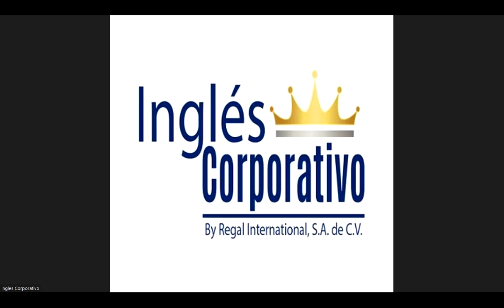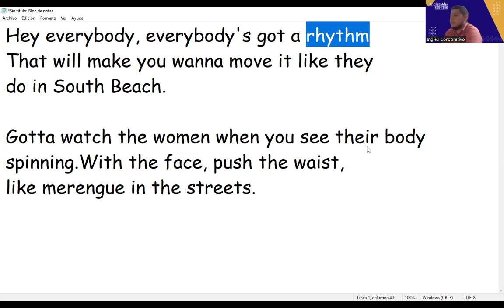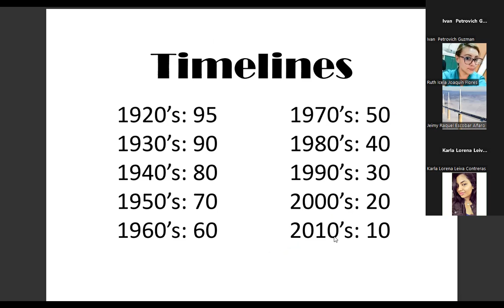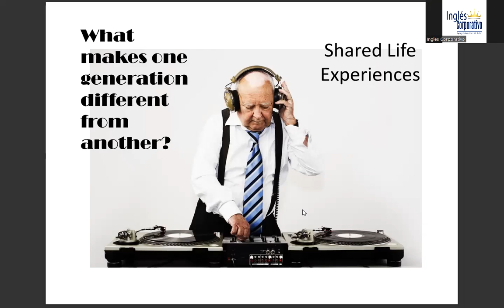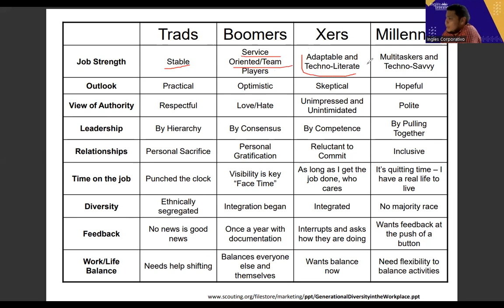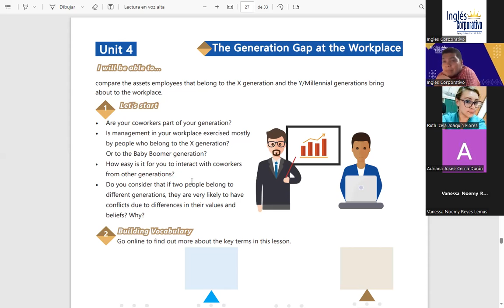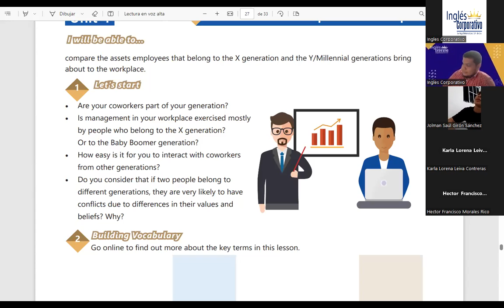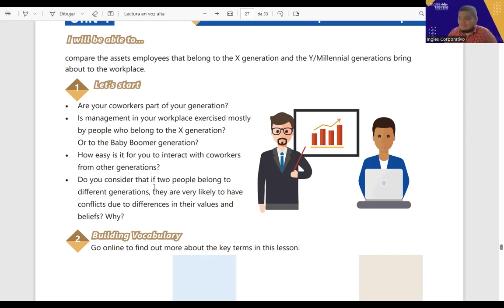SESION 23 -03-10-2023- AC29750-0021-2023-FLAMENCO- Compare assests of both generation on the work